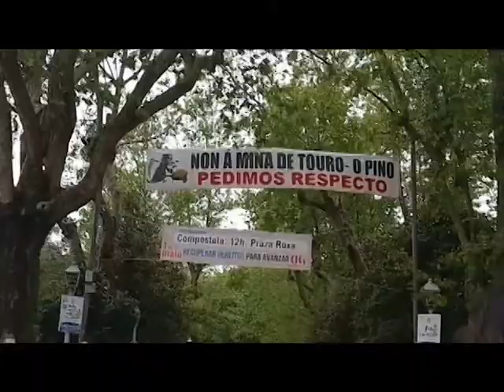La Alameda, proyecto Lucía Sanguiñedo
Proyecto Adobe Premiere para la asignatura de informática de gestión, alumna del doble grado en Turismo + CCEE.